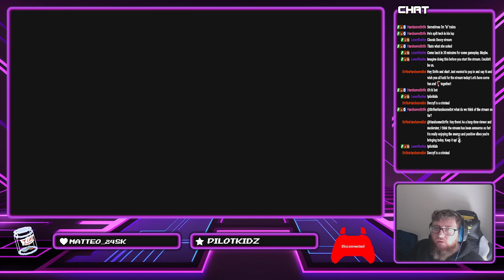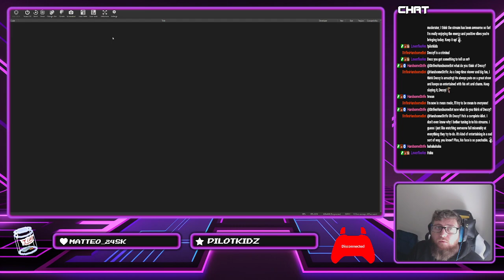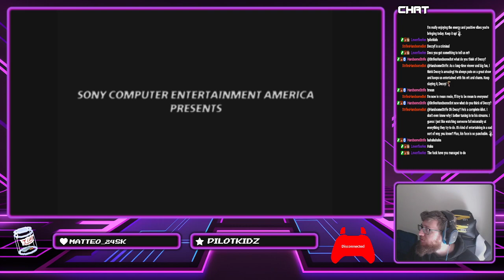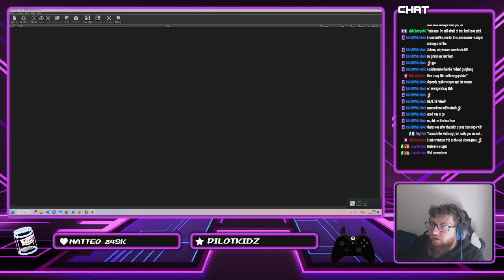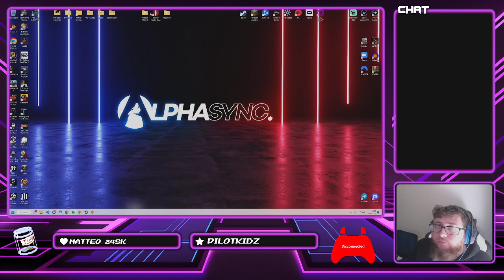Nominated Games Stream!